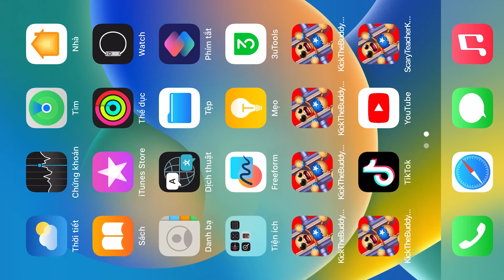Masha in the Bear vs MY TALKING TOM | Kick The Buddy